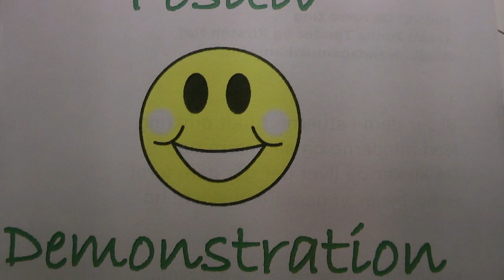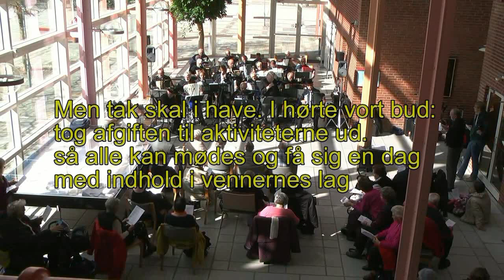Positiv demonstration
For tre år siden indførte Horsens kommune kontingent for deltagelse i aktiviteter på ældrecentrene. Det er nu igen afskaffet. Det gav anledning til en positiv demonstration.